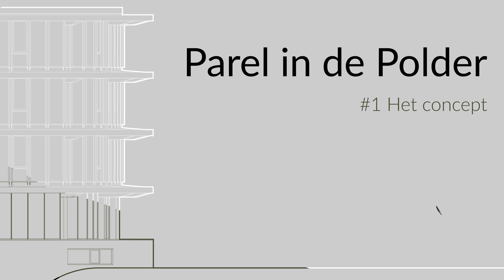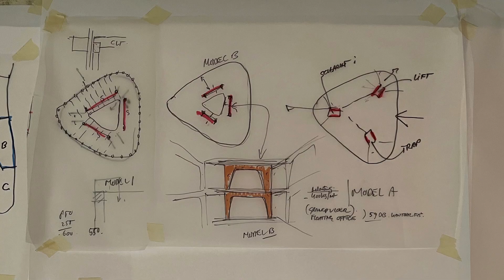Parel in de Polder | #1 Het concept